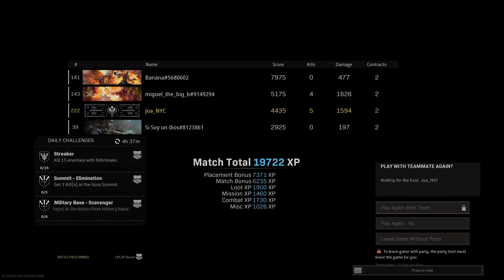Call of Duty: Modern Warfare_20210913232207